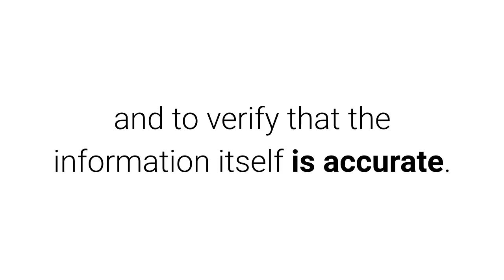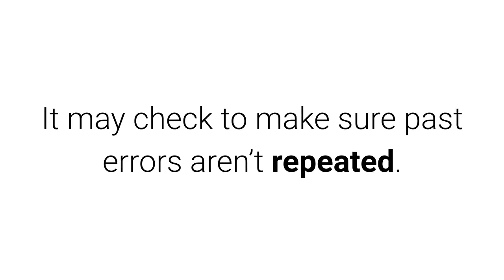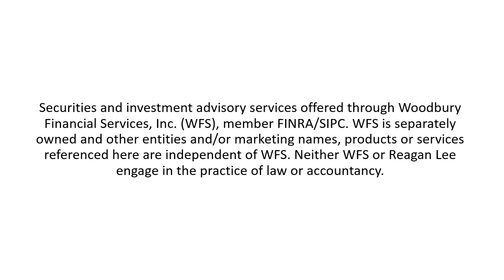What if You Get Audited?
What the I.R.S. looks for and why.

Provided by Reagan Lee, CPA

“Audit” is a word that can strike fear into the hearts of taxpayers.
However, the chances of an Internal Revenue Service audit aren’t that high. In 2017, the I.R.S. audited 0.5% of all individual tax returns.1

Being audited does not necessarily imply that the I.R.S. suspects wrongdoing. The I.R.S. says that an audit is just a formal review of a tax return to ensure information is being reported according to current tax law and to verify that the information itself is accurate.

The I.R.S. selects returns for audit using three main methods.
Random Selection. Some returns are chosen at random based on the results of a statistical formula.

Information Matching. The I.R.S. compares reports from payers – W-2 forms from employers, 1099 forms from banks and brokerages, and others – to the returns filed by taxpayers. Those that don’t match may be examined further.

Related Examinations. Some returns are selected for an audit because they involve issues or transactions with other taxpayers whose returns have been selected for examination.

There are a number of sound tax practices that may reduce the chances of an audit.

Provide Complete Information. Among the most commonly overlooked information is missing Social Security numbers – including those for any dependent children and ex-spouses.

Avoid Math Errors. When the I.R.S. receives a return that contains math errors, it assesses the error and sends a notice without following its normal deficiency procedures.

Match Your Statements. The numbers on any W-2 and 1099 forms must match the returns to which they are tied. Those that don’t match may be flagged for an audit.

Don’t Repeat Mistakes. The I.R.S. remembers those returns it has audited. It may check to make sure past errors aren’t repeated.
Keep Complete Records. This won’t reduce the chance of an audit, but it potentially may make it much easier to comply with I.R.S. requests for documentation.

Remember, the information in this material is not intended as tax or legal advice. It may not be used for the purpose of avoiding any federal tax penalties. Please consult legal or tax professionals for specific information regarding your individual situation.

This information has been derived from sources believed to be accurate. Please note - investing involves risk, and past performance is no guarantee of future results. The publisher is not engaged in rendering legal, accounting or other professional services. If assistance is needed, the reader is advised to engage the services of a competent professional. This information should not be construed as investment, tax or legal advice and may not be relied on for the purpose of avoiding any Federal tax penalty. This is neither a solicitation nor recommendation to purchase or sell any investment or insurance product or service, and should not be relied upon as such. All indices are unmanaged and are not illustrative of any particular investment.

Securities and investment advisory services offered through Woodbury Financial Services, Inc. (WFS), member FINRA/SIPC. WFS is separately owned and other entities and/or marketing names, products or services referenced here are independent of WFS. Neither WFS or Reagan Lee engage in the practice of law or accountancy.

Citations.
1 - irs.gov/statistics/enforcement-examinations [1/30/19]